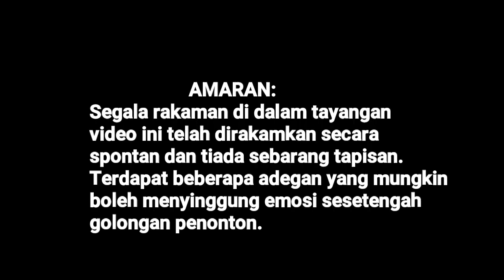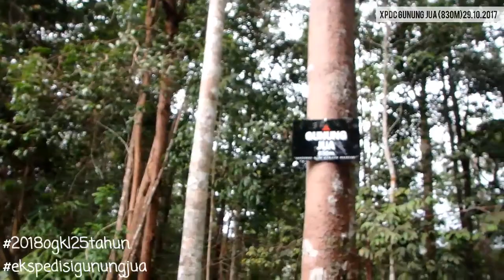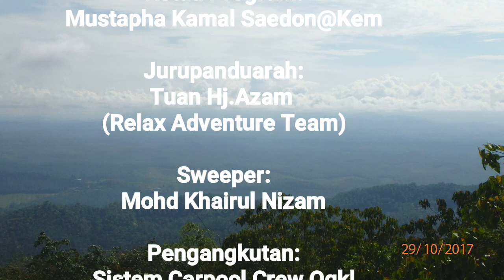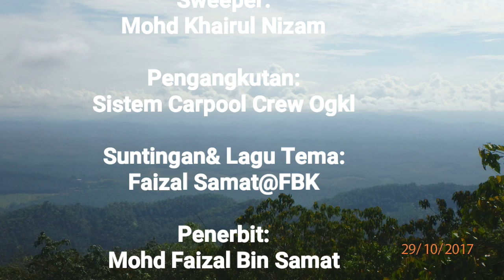Ekspedisi Gunung Jua (830m/2723ft) 29.10.2017,Kg.Cheroh,Raub,Pahang (DAYPACK)